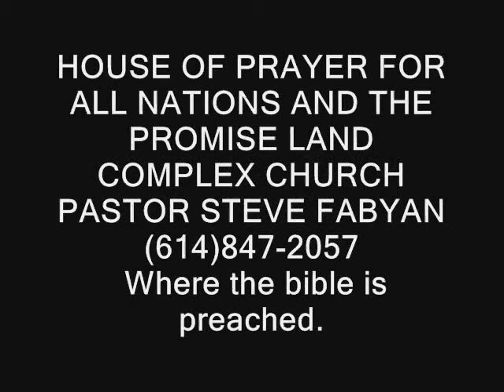You Can Do It, We Did !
Testimonial commercial by Members of the House of Prayer for All Nations and The Promise Land Complex Church.